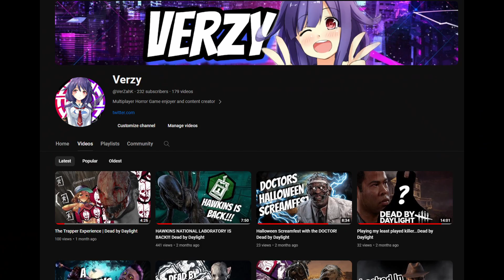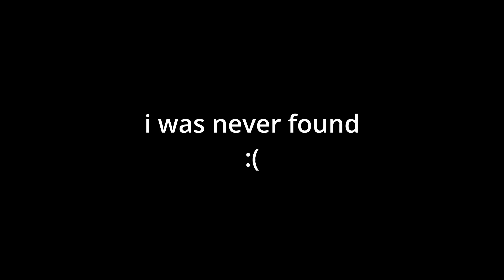We Got New Toys to Play with....Dark Deception: Monsters and Mortals | POPPY PLAYTIME DLC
The Toys your Creepy Uncle gives you for your Birthday...

Outro: Bemax- SugarCrash! 2